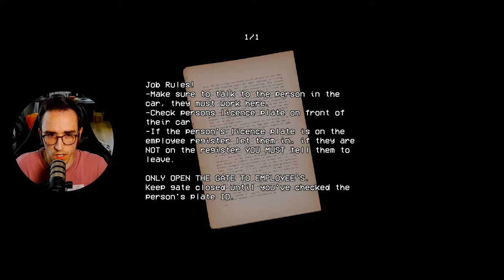Guarding a Booth at Night Alone | Security Booth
I'm literally guarding a booth at night alone and I don't get paid enough for this...honestly this security guard on this booth is probably working for minimum wage. Security Booth is a VHS PSX style horror game available on Itch.io.

A truly tense experience from start to end, while it does start unassuming it builds up very quickly to madness. You are literally working for a company known as Nova Nexus, you play as a security guard. Your job role is to make sure that only the right authorized personnel are getting into the facility.

The game has two endings, I got the first ending.